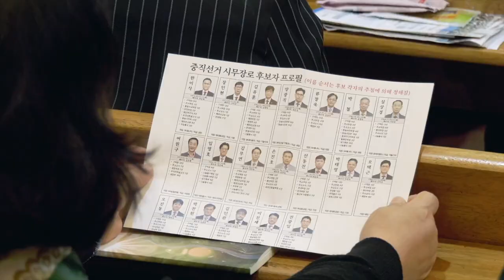2024교회직원 선출을 위한 공동의회 / 대영뉴스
🔸2024교회직원 선출을 위한 공동의회